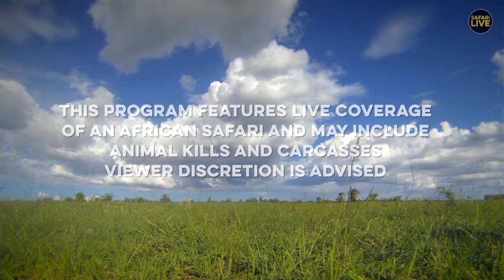Safari Live - Day 166 | National Geographic